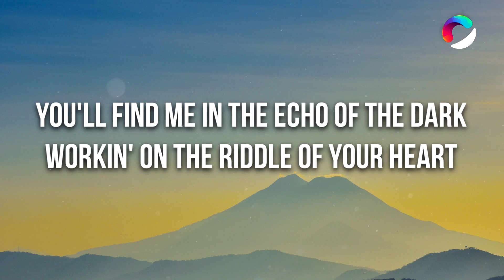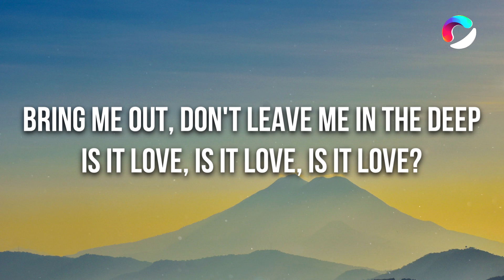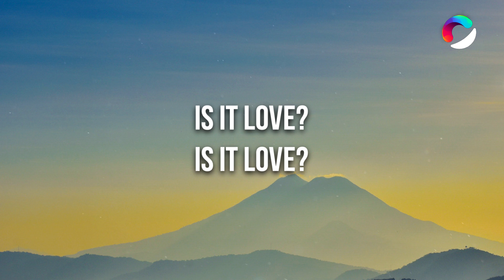Loreen - Is It Love (Lyrics)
👉  Loreen

🎤 Lyrics: Loreen - Is It Love

[Verse 1]
You'll find me in the echo of the dark
Workin' on the riddle of your heart
Lost you in a maze, now let me out
Is it love, is it love, is it love?

[Pre-Chorus]
Without a warning, without a sign
Will you call me, or will you hide?
There's a shadow in my mind
How do I know it?

[Chorus]
Tell me, where in your heart am I now?
Tell me, what do you feel in the night?
Tell me, how do you sleep when I'm not by your side?

[Verse 2]
You'll find me in the middle of the sea
Drownin' in the words that we don't speak
Bring me out, don't leave me in the deep

[Pre-Chorus]
There's a shadow, oh, in my mind